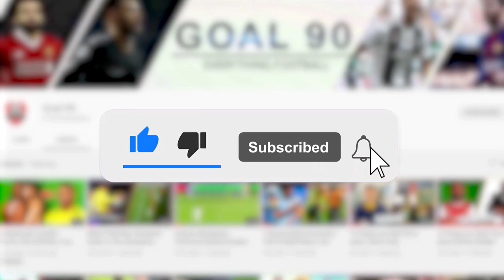How is 5 Foot 9 Inch Short Lisandro Martinez Such a Good Defender?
Since Erik Ten Hag arrived at Man United this summer, he has been trying various things to make them play better. Out of all these things, the one that stands out is the fact that he seems to be interested in former players of Ajax. Yep, that's right.

He's currently pushing for the signature of midfielder Frenkie De Jong and has shown interest in winger Antony. He has also copped the signature of former Ajax boy Christian Eriksen on a free transfer. But out of all his transfer deals and news, the one that seems to stand out the most was the signing of Lisandro Martinez.

You see, there are various reasons why this transfer has been generated ?. One of them is the price tag of over 50 million pounds. But the main reason why so much has been said about this transfer is actually because of his height. Yep, that's right. Lisandro Martinez is actually just below 5 foot 9 inches tall.